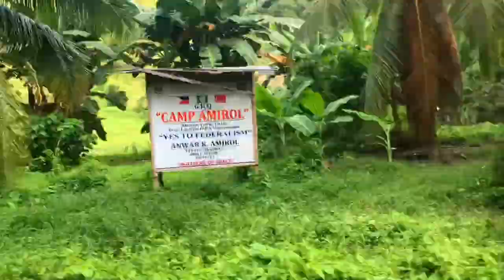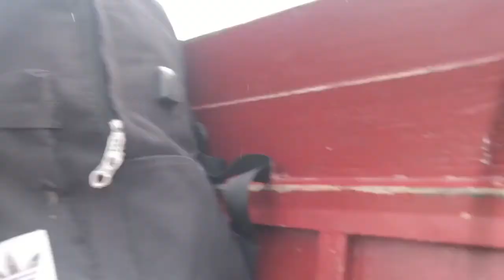Discover Sedem,DAS,Maguindanao | Holy Place in Maguindanao | KMJS | Cristo 1